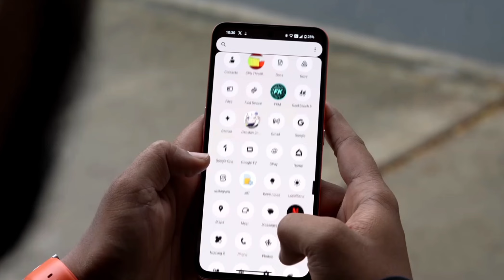Nothing CMF Phone 1 Bgmi Test | CMF Phone 1 Gaming Test